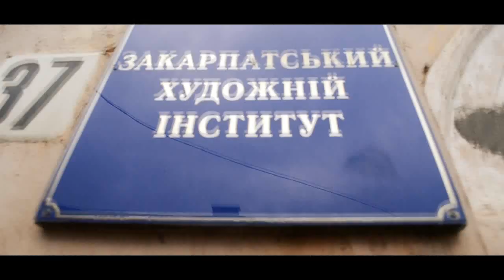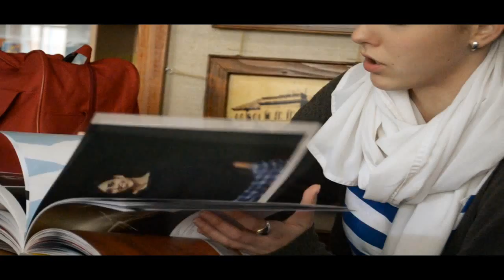ЗХІ-ми тебе любимо |1 Курс (графічний дизайн) | By Sambur Roman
відео до дня 1шо курсника